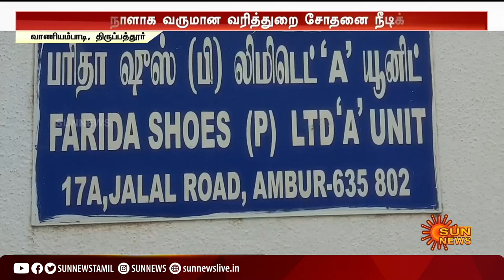ஆம்பூர் பரிதா குழுமத்தில் 4-வது நாளாக வருமான வரித்துறை சோதனை